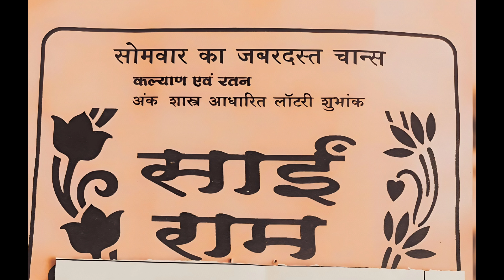Today⚜️Sai Ram Chart Free💥